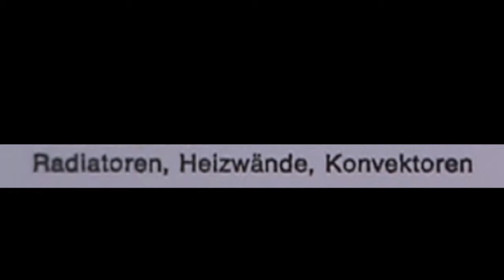1965 Gebr. M+F Borer Heizkörperproduktion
Nostalgiefilm